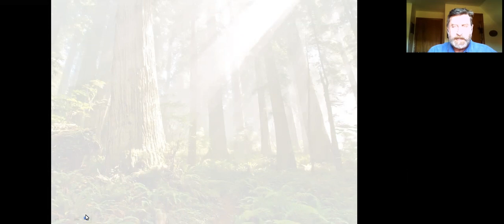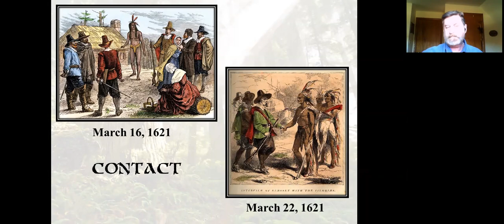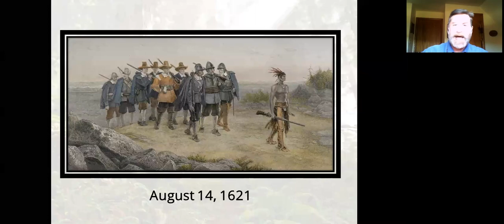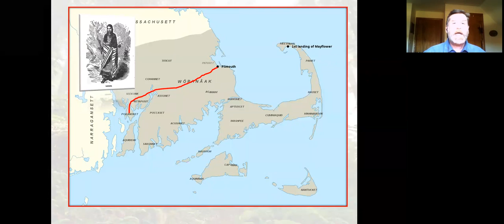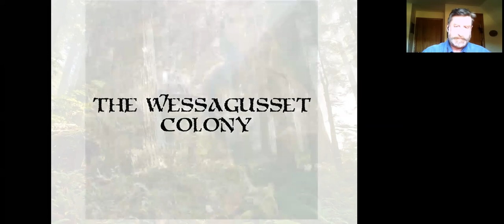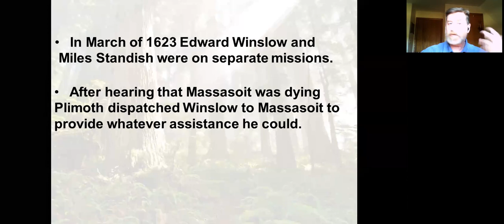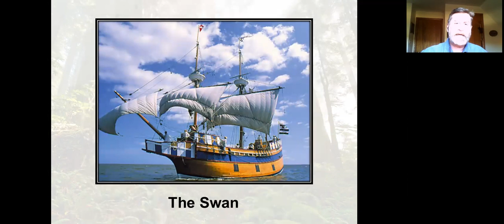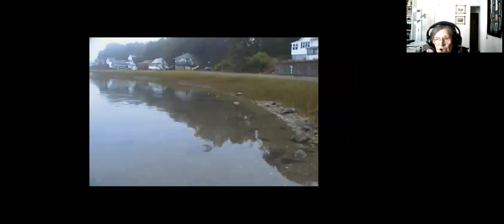BHS March Program Chris Daley & "The Wessagusset Incident"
Bedford Historical Society March Meeting & Program:

History teacher, author and lecturer Christopher Daley - “The Wessagusset Incident” – the murder in 1623 of Massachusetts tribal leaders by Pilgrims.

In 1623, Myles Standish and a group of eight men including Wampanoag pniese-warrior Hobbamock entered the Wessagusset Colony and by guile lured two of the Massachuset tribal leaders and a young native boy into a blockhouse and brutally murdered them. Later that day, the same nine men engaged in several skirmishes with the Massachuset tribe.

 What were the factors that led up to this action by the pilgrims? What effect would this have on Native/English relations for years to come?

 This is a one hour lecture that chronicles the arrival of the pilgrims at Plymouth and the beginnings of their colony as well as the little-known arrival of “Weston’s Men” a group that began a colony in what is now the town of Weymouth, then known as Wessagusset.  The talk will examine the interaction with the natives by the two English groups and look at the factors that led to the bloodletting of 1623 and then a blow by blow description of the attack at Wessagusset, followed by a discussion on the far-reaching after effects.